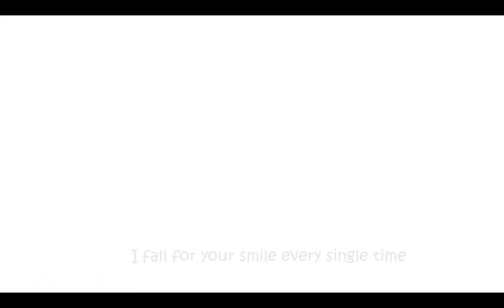Prewedding invitation||Sumit&Shweta|| 2017 Jabalpur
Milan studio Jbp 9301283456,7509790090